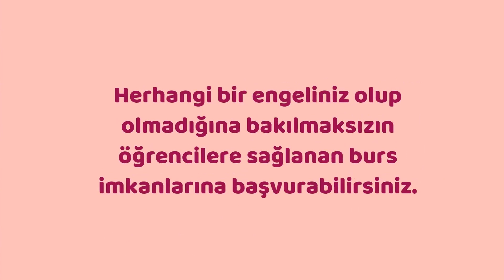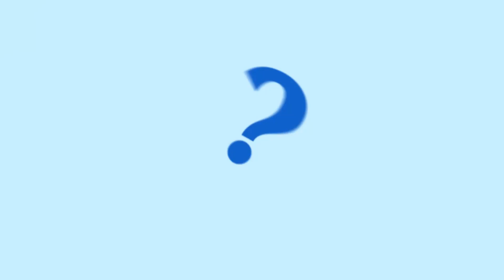Amerika'nın Engelli Öğrencilere sunduğu 2021 eğitim bursları, imkan ve yaşam kolaylıkları neler?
Amerika'da engelli öğrenci olarak alabileceğiniz farklı eğitim bursları olduğunu biliyor muydunuz? Burs almadan önce yaşam haklarınız, öğrenci  olarak ve çalışan olarak hayatınızı nasıl devam ettirmenizin mümkün olduğunu bu video'da öğreniyoruz.

00:00 Bugünkü Konumuz: Amerika’da engelli bireylerin iş bulması, öğrenci olarak yaşaması ve çalışması
01:20 Engelli bireylerin Amerika’da ki hakları
02:00 ADA yasası nedir? Engelli nitelikli bir kişiyi nasıl korur?
02:43 Engelli Bireylerin işe alınması ve hakları neler?
03:29 Amerika’da engelli bireylerin ulaşım hakları neler?
04:07 Engelli bireylerin ev kiralaması ve hakları neler?
04:28 Oy kullanma hakları neler?
04:53 Engelli bireyler için öğrencilik ve burslar nasıl işliyor?

Video’da bahsettiğim ve engelli öğrenciler için alınabilecek burslar listesi:

 • CAPED General Excellence Scholarship
 • Cleft Palate Foundation Scholarships
 • Foundation for Science and Disability Student Award Program
 • Gabriel’s Foundation of Hope Scholarships
 • Disabled War Veterans Scholarships
 • Incight Go-Getter Scholarship
 • John Weir Academic Scholarship
 • Lilly Reintegration Scholarship
 • JCS Newhoff Scholarship
 • Kristofer Robinson Scholarship Fund
 • Loreen Arbus Focus on Disability Scholarships
 • Nancy J. Bloch Leadership and Advocacy Scholarship
 • National MS Society Scholarship Program
 • Wisconsin Council of the Blind and Visually ImpairedScholarships
 • Sacks for CF Scholarship
 • Scholarship for People with Disabilities
 • Scholarship Trust for the Hearing Impaired
 • OAR Scholarship Program
 • The Anne Ford and Allegra Ford Thomas Scholarships

Hakkımda:

Merhaba! Kariyer Kılavuzu kanalıma hoşgeldiniz. Amerika Birleşik Devletleri San Francisco'da Stanford Üniversitesinde öğretmenim. Ayni zamanda Amerika'da Google şirketinde tam zamanlı çalışıyorum. Google'dan önce LinkedIn ve Forbes/Fortune şirketlerinde çalıştım. Turkiye'de Bilkent sonrası Hacettepe Üniversitesini bitirdim. Amerika'da ki en son eğitimimi Harvard Business School'da aldim. Bu kanal; Amerika'da okumak isteyen Türk öğrencileri için burslu eğitim, iş bulma, yurtdışında kariyer ve Amerika'da yaşam hakkında videolar ürettiğim bir icerik sayfası.